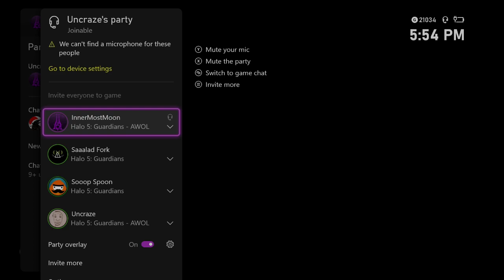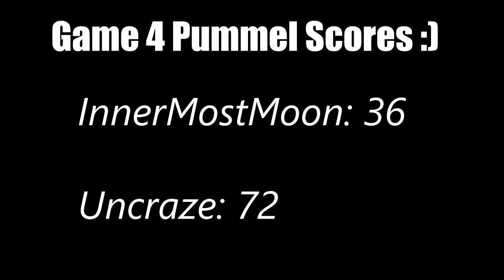Remember when I said I was a Ninja? | Melee Challenge #2 w/Uncraze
Remember when I said I was a ninja? Yeah uhm...about that ;)

...Haven't done something like this in a while! haha

- Inner